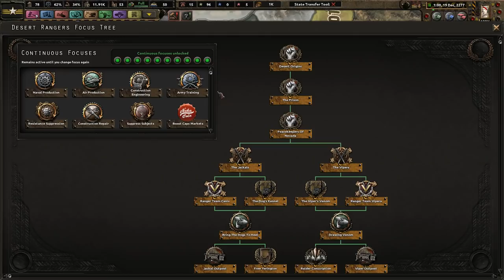The Nevada Pact Is Born! - Hearts of Iron 4 Old World Blues: Desert Rangers (Nevada Pact) #3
Nevada has, and will always be, home to us, the Desert Rangers. However, to ensure our survival and the survival of native Nevadans, we must ally with those around us. We must for a "Nevada Pact" for mutual defense and secure the wastes!

Mods Used: State Transfer tool, Coloured buttons, player-led peace conferences, Old World Blues, OWB Mod Compilation 2